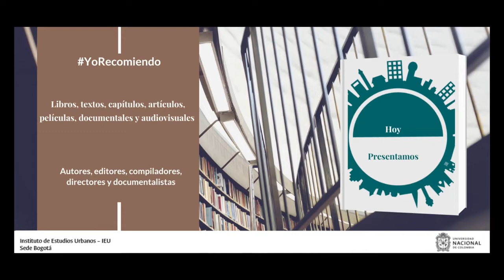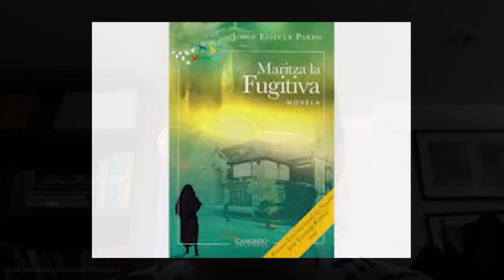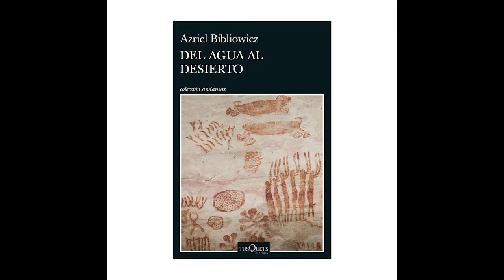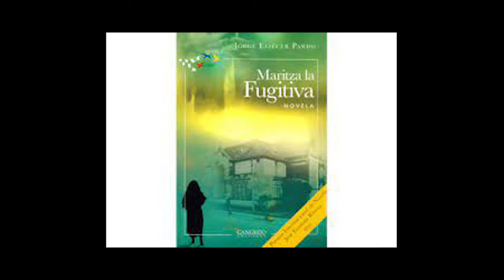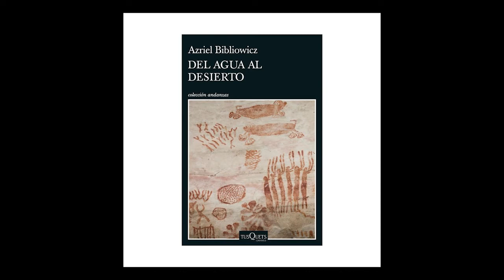YoRecomiendo tres novelas sobre Bogotá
Fernando Viviescas Monsalve, profesor especial del Instituto de Estudios Urbanos de la Universidad Nacional de Colombia, recomienda las novelas “Maritza la fugitiva”, “Del agua al desierto” y “Colombian psycho”.

“Maritza la fugitiva”, es un libro de la autoría de Jorge Eliecer Pardo y fue publicado en 2019 por Cangrejo Editores.

“Del agua al desierto”, fue escrito por el profesor de la Universidad Nacional de Colombia, Azriel Bibliowicz, publicado por Editorial Tusquets en 2022.

“Colombian psycho”, es un texto de Santiago Gamboa, publicado en 2020 por la editorial Alfaguara.